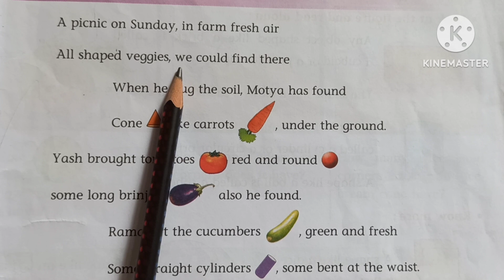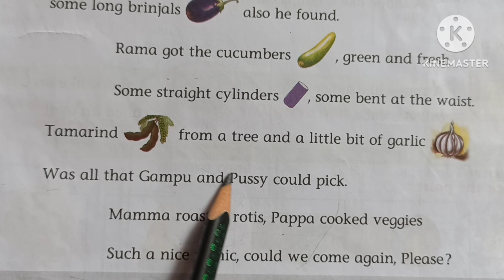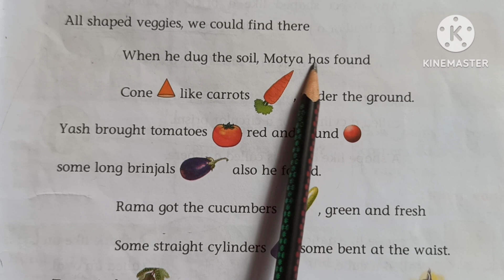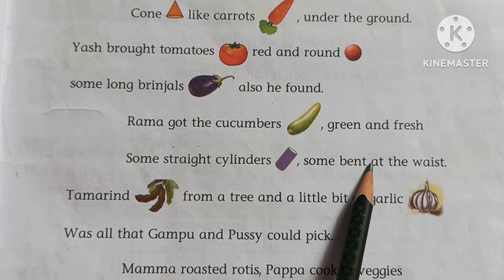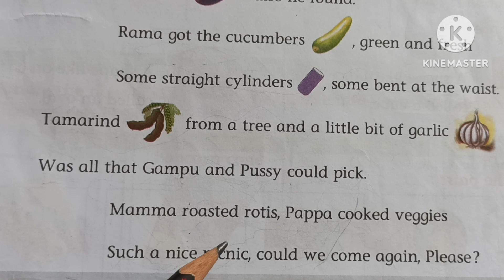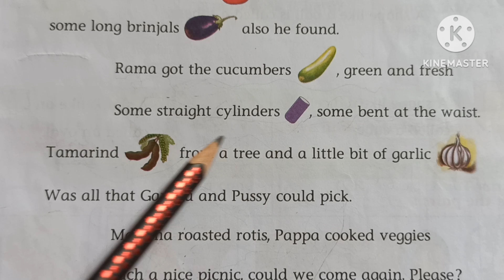Mathematics STD 2 | Chap 1| Let's find the Shapes!! | @sdteacher1582 | Maha Board